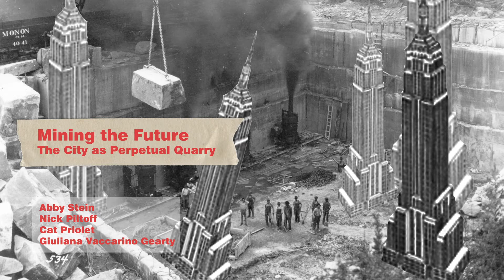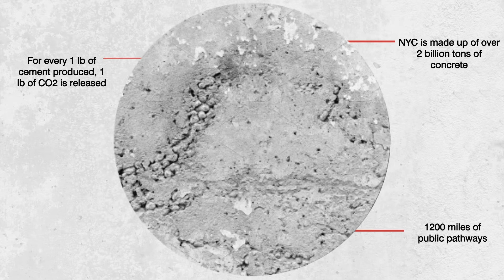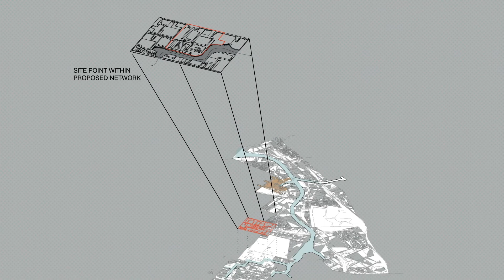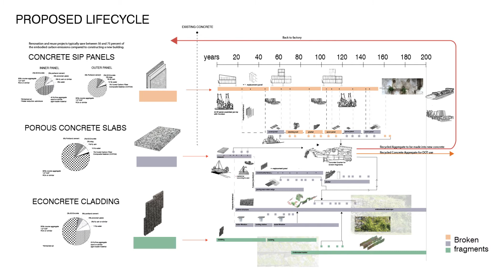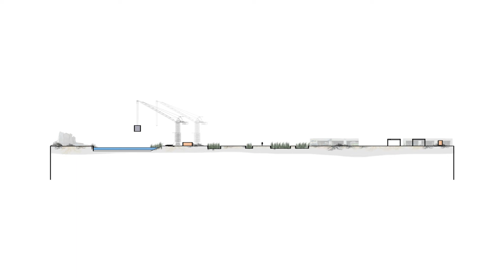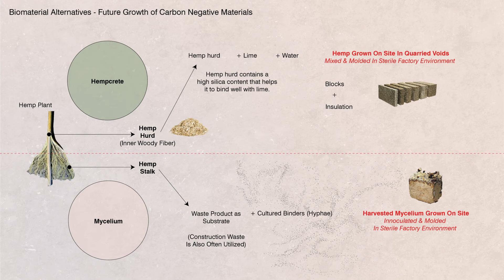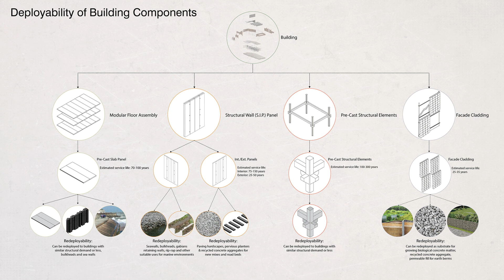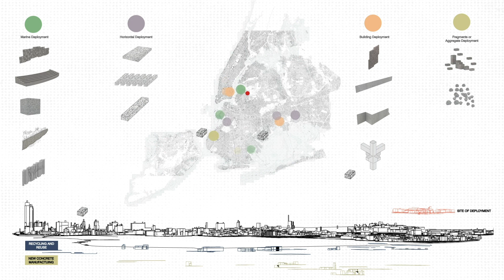Mining the Future - UnBuilding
Abby Stein, Catherine Priolet, Giuliana Vaccarino Gearty, Nicholas Piltoff